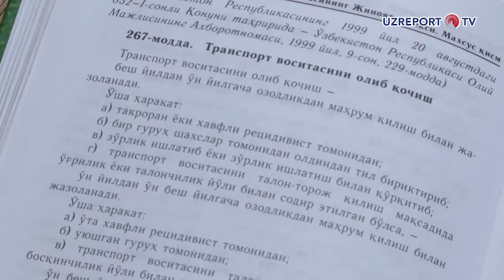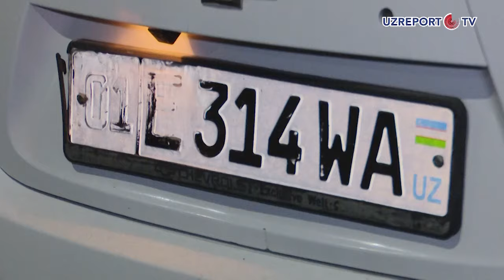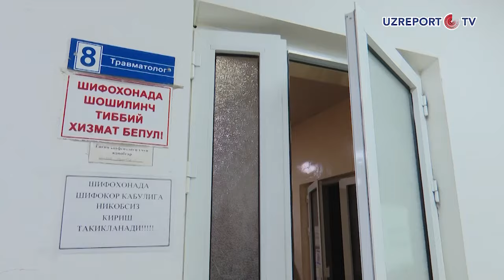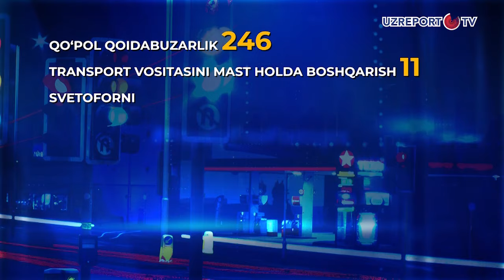"Navbatchilik qismi" ko'rsatuvi 26.11.21